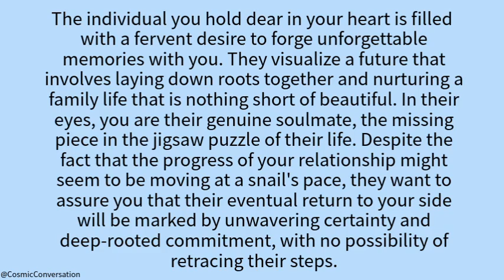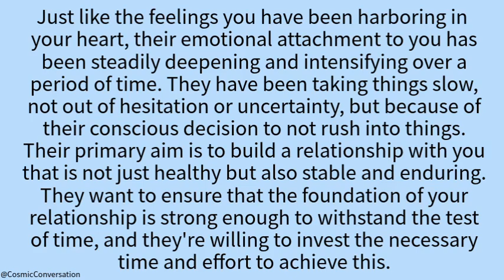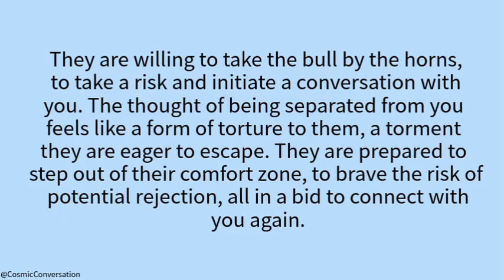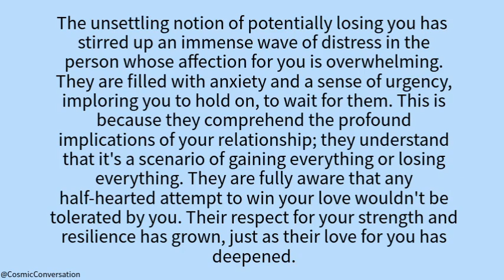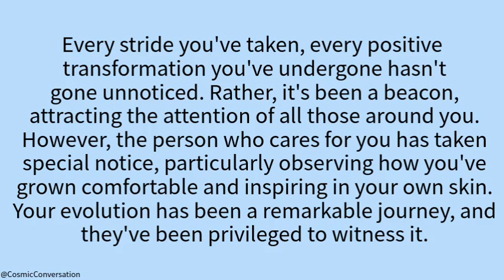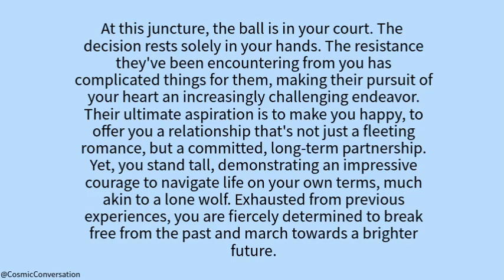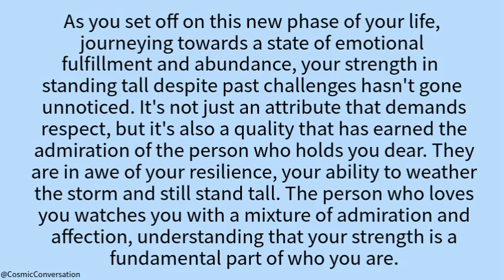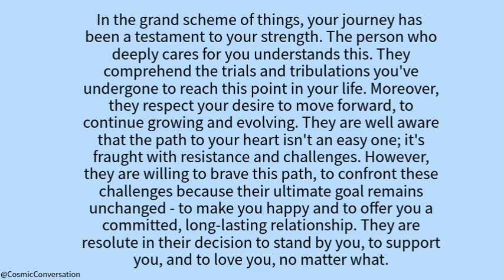💌They're willing to take the bull by horns😨they are filled with hope about the ...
💌They're willing to take the bull by horns😨they are filled with hope about the😥channeled messages from your person